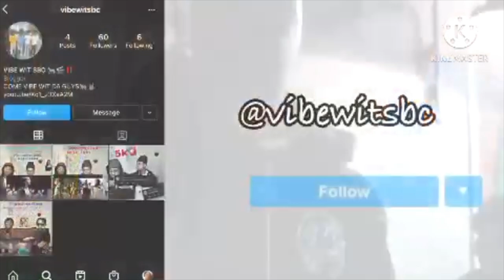Kay Flock - Shake It feat Cardi B, Dougie B & Bory300 Official Video | SBC REACTION